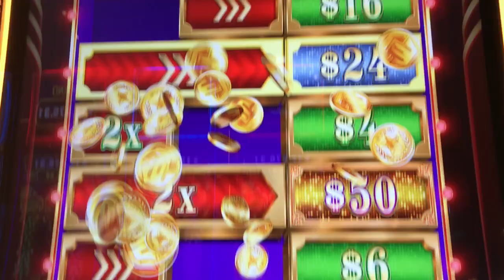Slot Machine Big Hits/Bonus Play Action